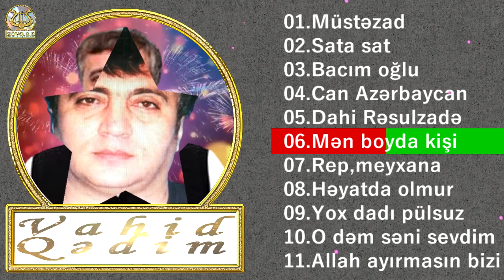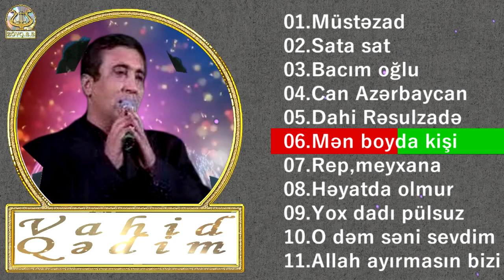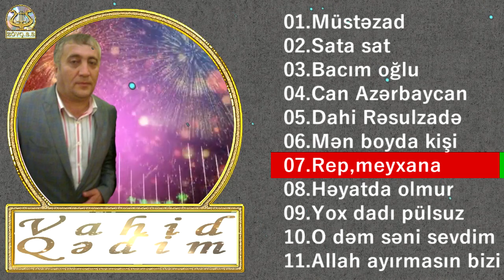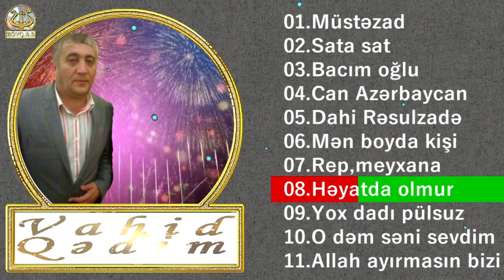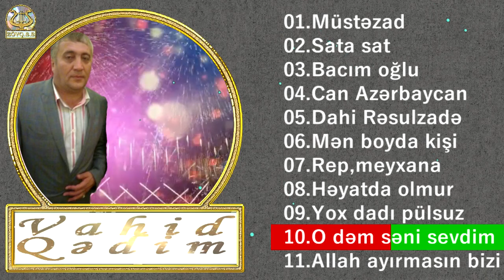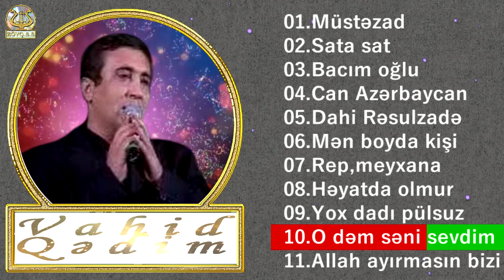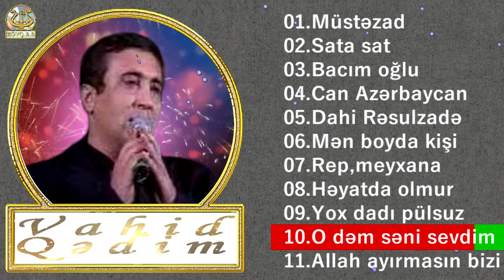Vahid Qədim 2002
Vahid Qədim-2002 (Can Azərbaycan)

00.Fəsillət 00:00
01.Müstəzad 00:02
02.Sata sat 04:25
03.Bacım oğlu 07:32
04.Can Azərbaycan 10:17
05.Dahi Rəsulzadə 12:29
06.Mən boyda kişi 16:36
07.Rep,meyxana 20:07
08.Həyatda olmur 24:46
09.Yox dadı pülsuz 29:46
10.O dəm səni sevdim 32:18
11.Allah ayırmasın bizi 39:01